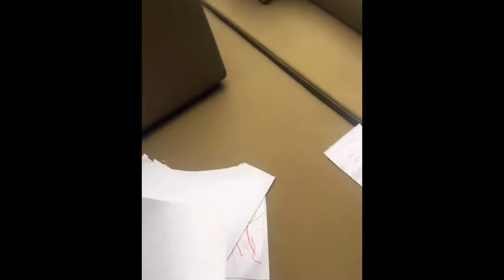ZILU SE ENCONTROU COM ZEZÉ ÀS ESCONDIDAS DE GRACIELE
Tudo na casa de Camila